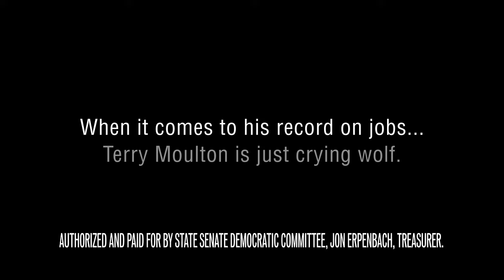Cry Wolf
Republican Senator Terry Moulton was asked recently what he had done to create jobs and help businesses in Wisconsin.  His answer might surprise you...